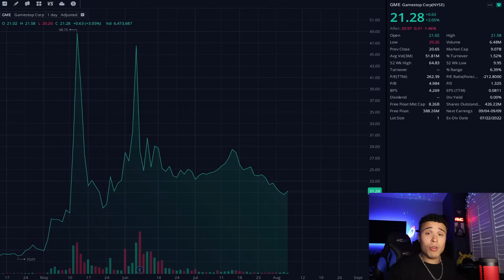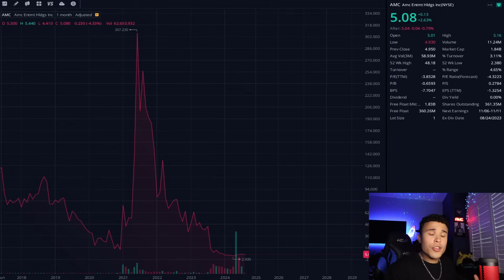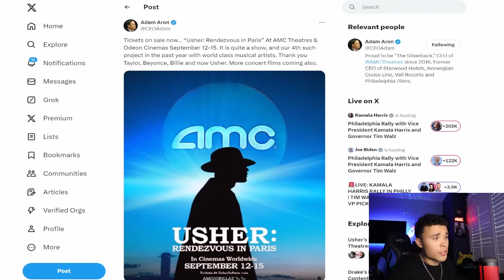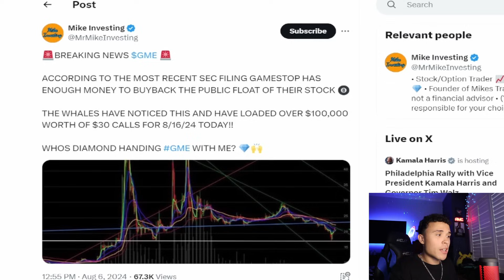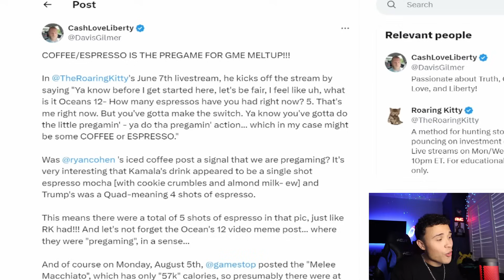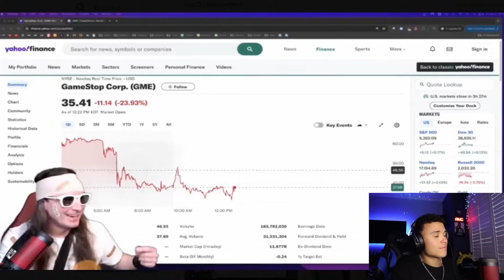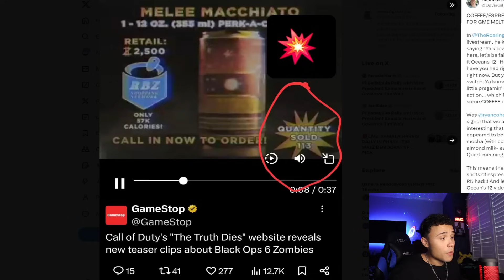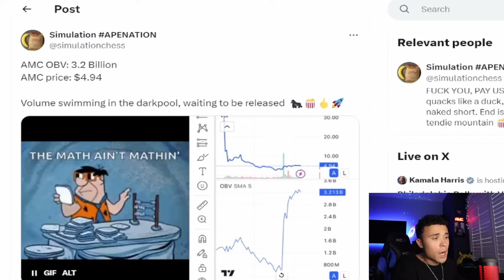ROARING KITTY CONFIRMED MOASS... AMC & GME STOCK EXPLOSION IS NEAR!!!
AMC STOCK is about to make a HUGE turn around!!! ROARING KITTY TWEETED ABOUT GAMESTOP AND IS SENDING AMC AND GME TO THE MOON!! GAMESTOP SHORT SQUEEZE IS STARTING!! GME STOCK is one of the biggest catalysts for AMC STOCK. amc stock short squeeze is still very possible. i personally am buying amc everyday and will continue until amc goes to the moon!